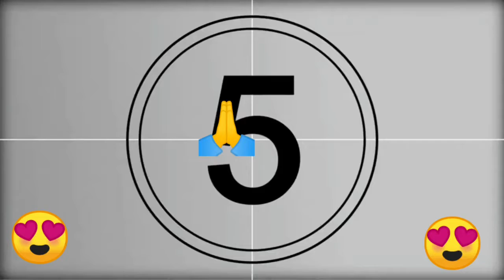Morning life in village || Haryana || Kruksetera